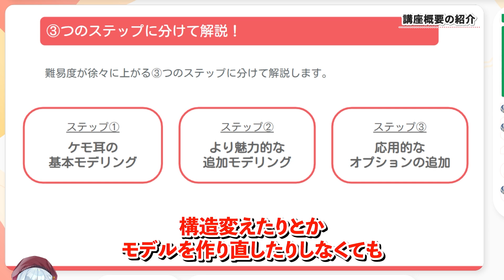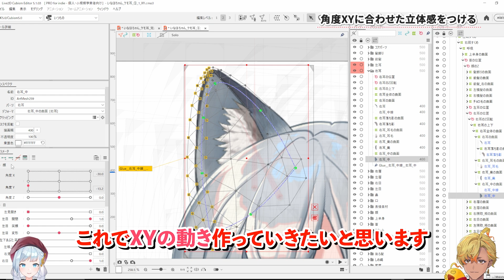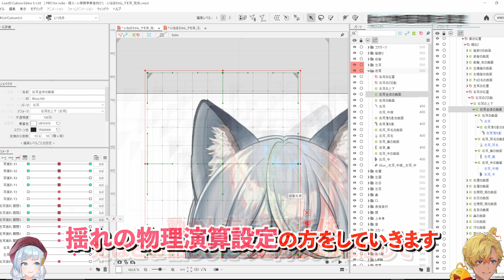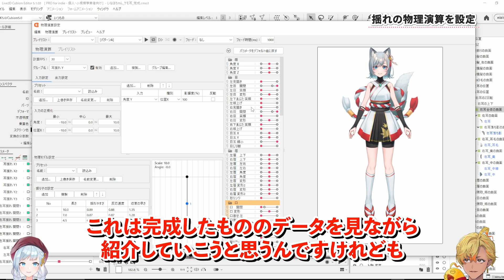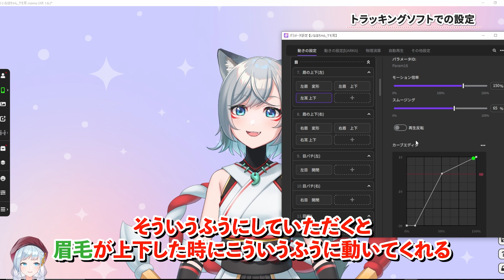ケモ耳の魅力的な作り方 ダイジェスト【Live2DJUKU】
この講座では、VTuberモデルのための、ケモノ耳の魅力的な作り方を紹介します。
ケモ耳をモデリングしたことが無い方から、よりこだわった動きをさせたい方まで
難易度別に3つのステップに分けて解説いるので、挑戦したいクオリティまで選んでモデルに生かすことができます！

この講座で使用するデータは以下のURLからダウンロードできます。
ダウンロードにはメンバー専用ページへのログインが必要です。